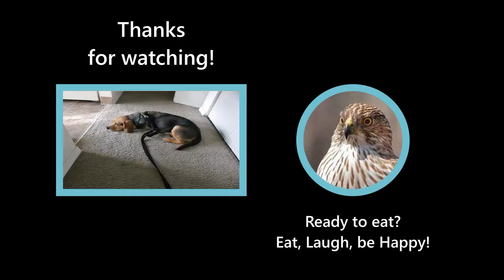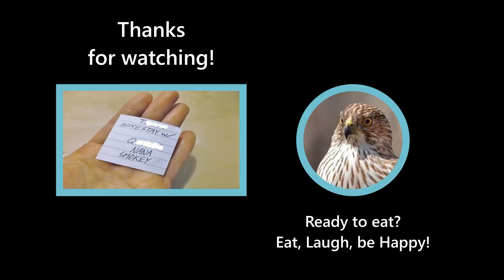[アメリカ人夫婦25年アメリカ食事記録」アメリカ人旦那様の胃袋はつかんでいます。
旦那様の胃袋はしっかりとつかんでいます。目標は50人です。